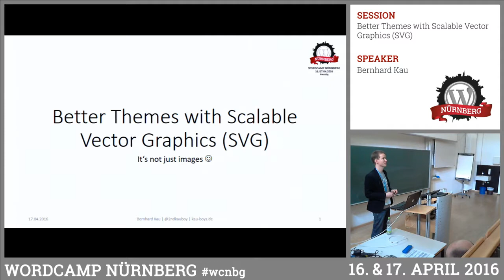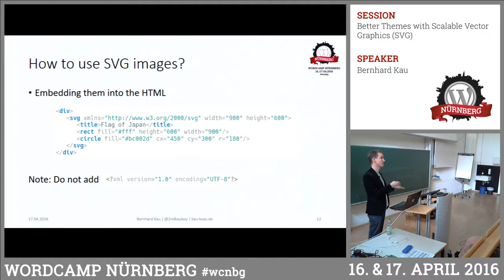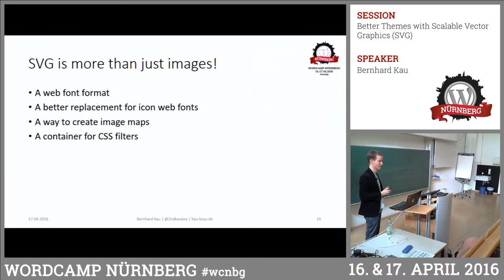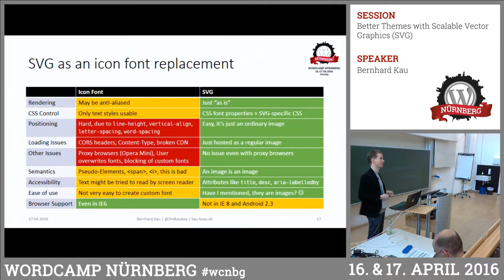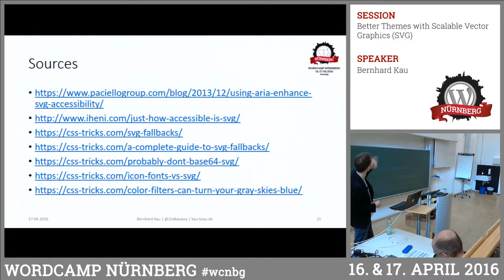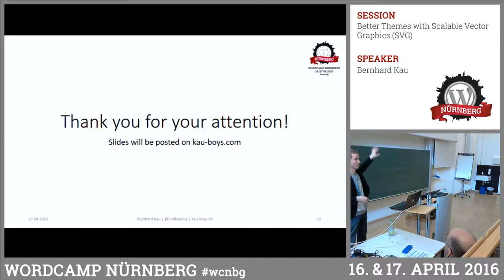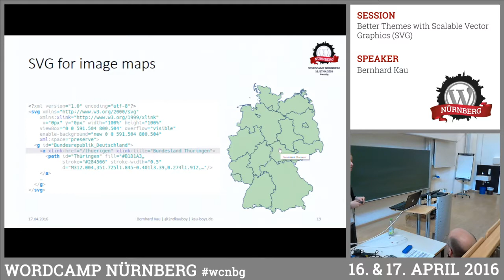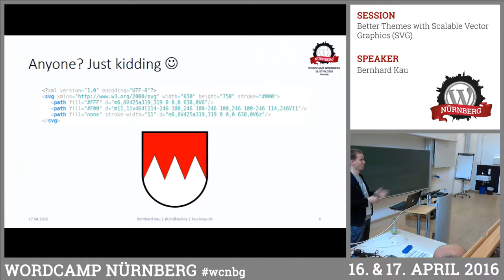Bernhard Kau: Better Themes with Scalable Vector Graphics (SVG)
A responsive design has become a standard of modern WordPress theme. But not only the content of a website has to be optimized for the mobile screen. The theme should also provide high resolution images and icons. Using SVG images here is usually the best way to accomplish this goal. This session will give a brief overview on how you can utilize Scalable Vector Graphics.